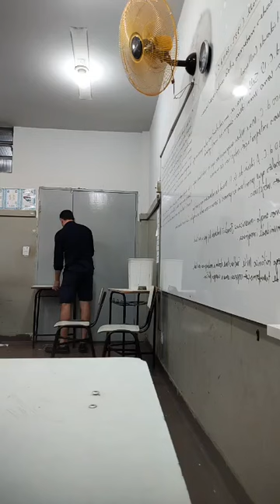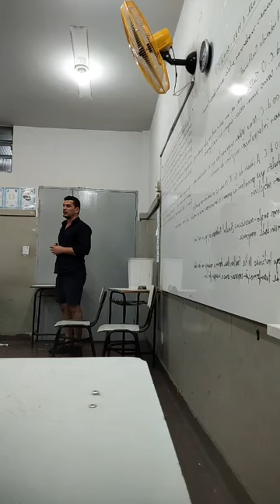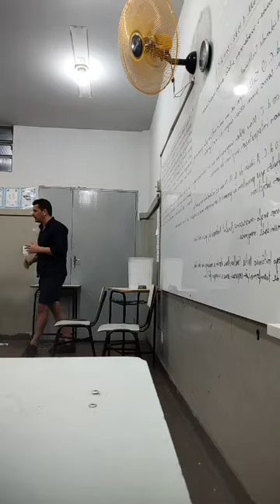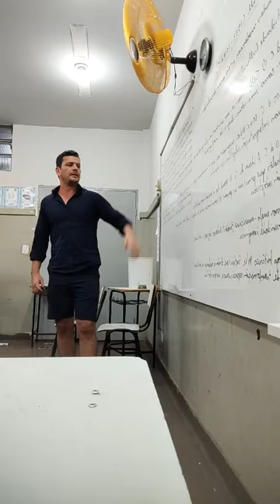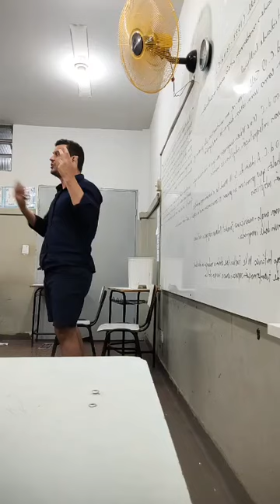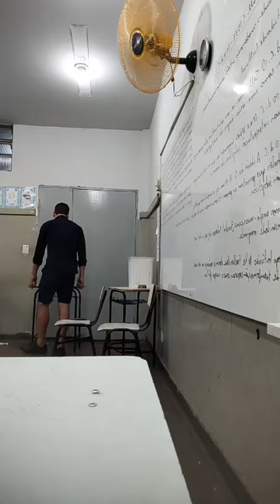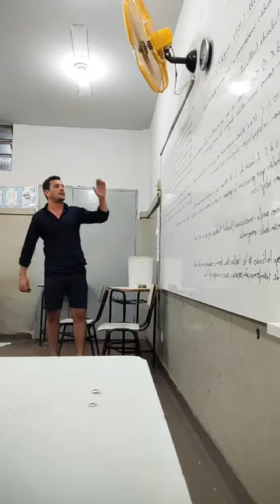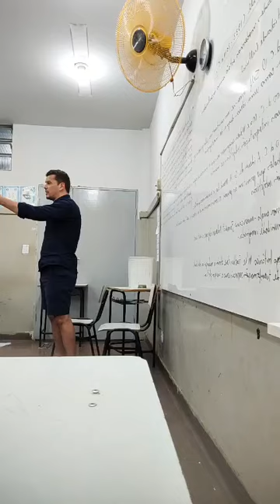Stuart Hall: Identidade cultural; Indentidade desconectadas